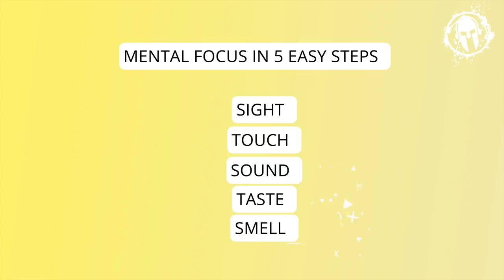Mental Focus in 5 Easy Steps // SPARTAN HEALTH ep005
On Spartan Health we’ve talked about how important your senses can be in terms of your cognitive function and physical health. In this episode, we take a deep dive into how you can tap into your sensory system as a powerful tool for optimal mental and physical performance. SImple techniques that can get you ready and set for your next Spartan Sprint, Super, or Beast!

KEY TERMS & IDEAS:
Consciously and unconsciously your body responds to sensory stimuli around you.
Your 5 senses are your connection to the outside world. They take in environmental stimuli 24/7.
To get the best response from your brain to improve mental focus: use your entire sensory system - sight, touch, sound, taste, and smell.
Stimulate each sense to improve mental focus: Touch - acupressure, Sight - yoga poses (provides both a  physical reality and visual aspects), Sound - minimal lyrics, pick something you like, Taste - Green Tea and Ginseng, Smell - invigorating rosemary and basil
To be “all in” for your next Tyrolean Traverse, Sled Drag, or Atlas Carry - tap into your senses!

“View through a window may influence recovery from surgery” Science. 1984 Apr 27;224(4647):420-1.
“The potential of positive places: senses, brain, and spaces” Intelligent Building International 2010, 2: 218-228.
“Integrative health services in school health clinics” Adolesc Psychiatry 2015 Apr; 5(2): 132–139.
“Internal and external imagery on sports performance among swimmers” European  Academic Research Feb 2015 Vol. II, Issue 11.

CREDITS:
Producer: Marion Abrams, Madmotion, llc.
Writer and Host: Nada Milosavljevic MD, JD